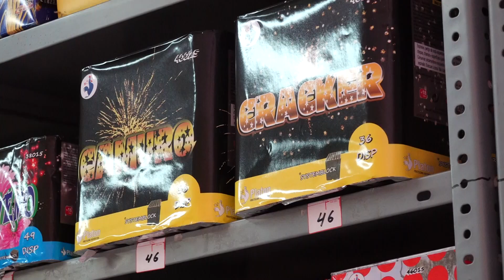Les vendes de petards, a un 75% després de la pandèmia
El soroll dels petards tornarà als carrers aquesta Revetlla de Sant Joan perquè, enguany, les botigues i les casetes han notat un increment majúscul en la venda d’elements pirotècnics respecte al 2020. Tot i així, en cap cas s'han repetit xifres com les d’abans de la pandèmia. Els qui estan oberts tot l’any, han destacat un augment en la demanda de les anomenades bateries ara que han tornat festes com els casaments. La moda, però, la trobem en els petards silenciosos.